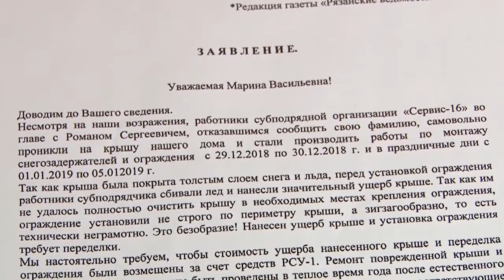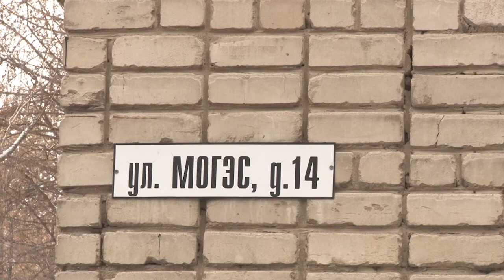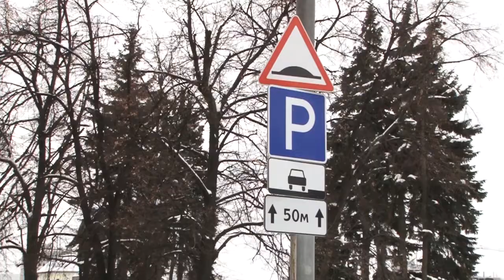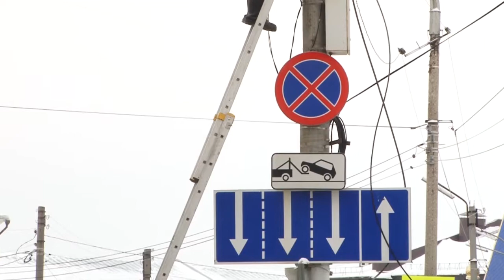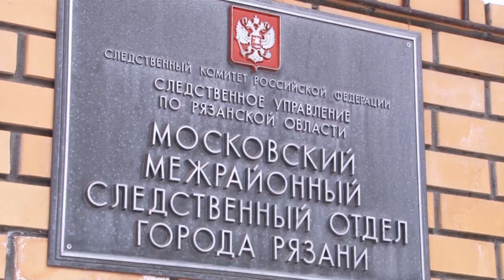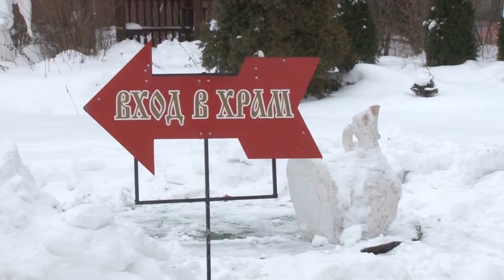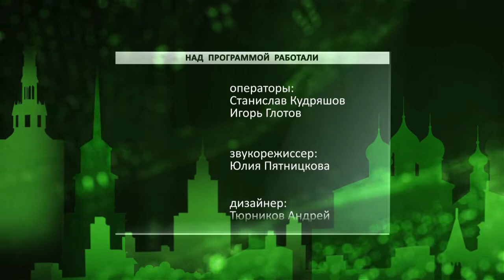День города - новости Рязани 10.01.19